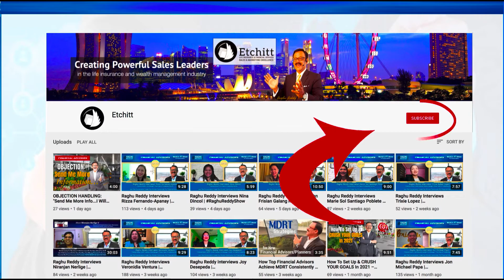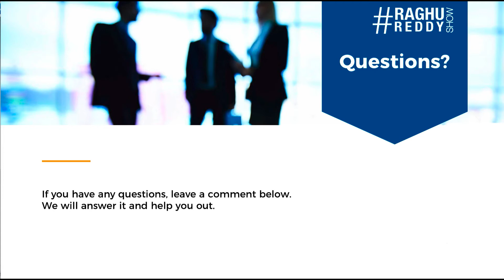MDRT for Financial Advisors, Financial Consultants and Coaches | Raghu V Reddy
Most of the Financial Advisors are struggling to close sales.
The biggest mistake that advisors are making is that they go into a meeting with a potential client with the intention of selling a product!
That's a big mistake!

In this video, I show you one shift you can make immediately to close more sales.

► Join the conversation in our exclusive community of Financial Advisors
Rapid Growth & Sales For Financial Planners/Consultants/Advisors

► FREE Training: (Limited Time only)
FINANCIAL ADVISORS CLIENT-GETTING AND RECRUITMENT MASTERCLASS

If you like it, CLICK the LIKE button,
If you love it, SHARE it with others and make a difference,
Any questions, Place your COMMENTS below, we will do our best to answer them and help you out.

~ Raghu V Reddy, Financial Advisors MDRT, COT, TOT Expert High-Performance Coach & Consultant

Raghu specializes in helping Financial Advisors to get high-quality clients by setting up predictable systems inside their business that allows them to effortlessly sign on 15, 20 Even 30, or more high-quality clients like clockwork every single month and reach MDRT, COT, or TOT fast with minimal work and time investment.

Raghu helps Financial Advisor Managers to recruit and build a team of top-class Financial Advisors by implementing predictable systems to find and attract 20 – 30 high-quality top-performers every single month consistently